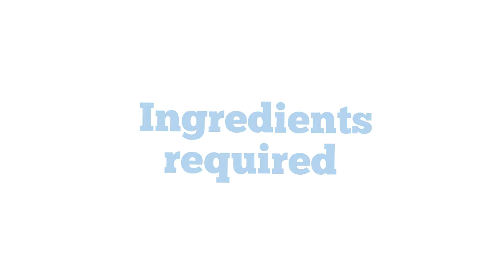कैसे बेसन हलवा बनाये How to make besan halwa recipe